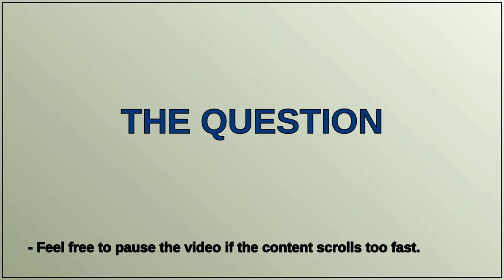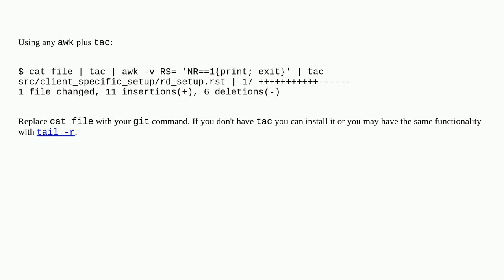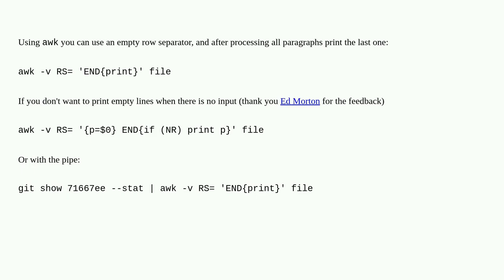How to use Awk to select a specific paragraph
A special thanks goes out to the community

  git awk